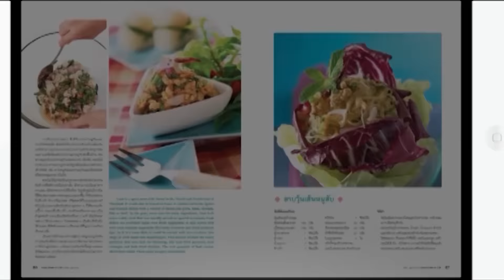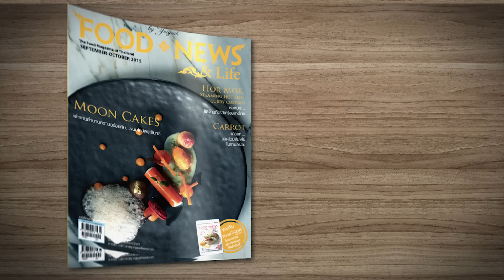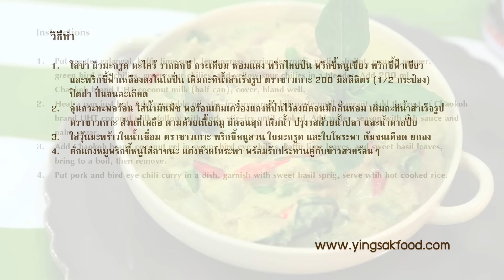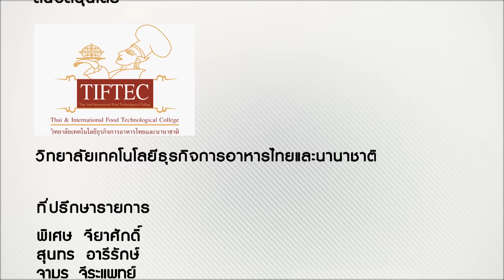Modern 9 Cooking By Yingsak // Bakery Lover 15-11-2559 Break 3